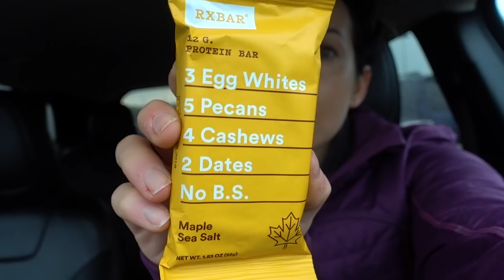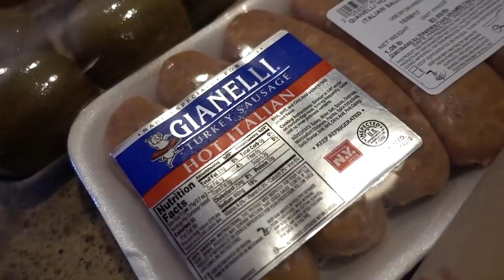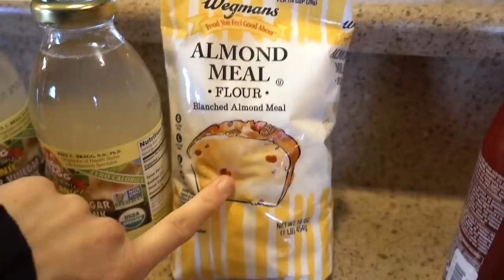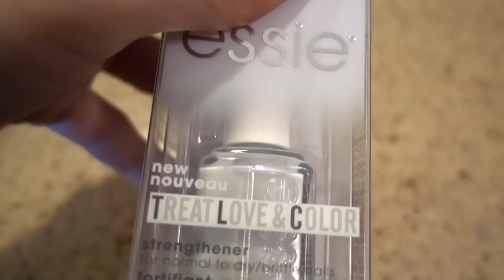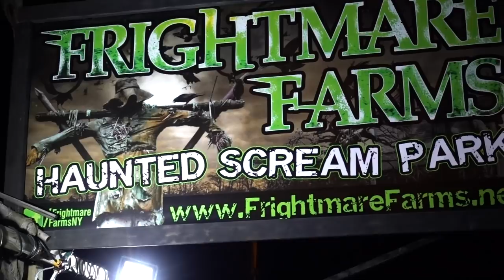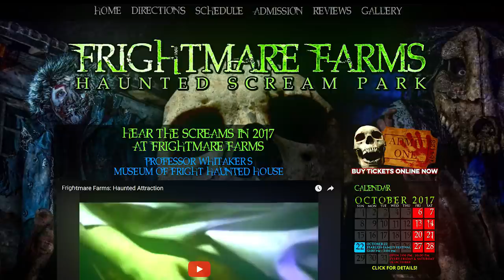PALEO NOT WORKING!? Back to Macros?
2 weeks down on my Paleo diet and the scale has not budged.